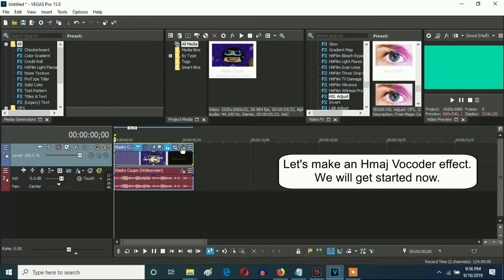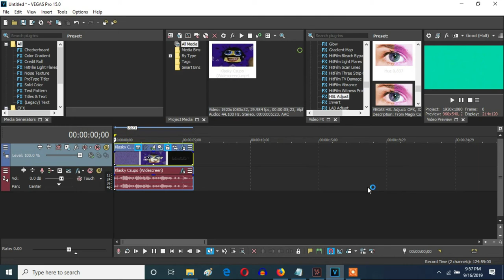How To Make Hmaj Vocoder On Vegas Pro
The Gradient Map set of numbers for Fmaj Vocoder can be like this. You can choose any one of them.

1st: Gradient Map - Fmaj Vocoder

[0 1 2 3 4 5**]

or

0; R: 255, G:  255, B: 255, A: 255
1; R:  15, G:  202, B: 255, A: 255
2; R:   0, G:   43, B: 210, A: 249
3; R:   0, G:  240, B: 237, A: 255
4; R: 255, G:  255, B: 255, A: 255
5; R:   0, G:  255, B: 204, A: 255

Let's learn how to make Hmaj Vocoder.